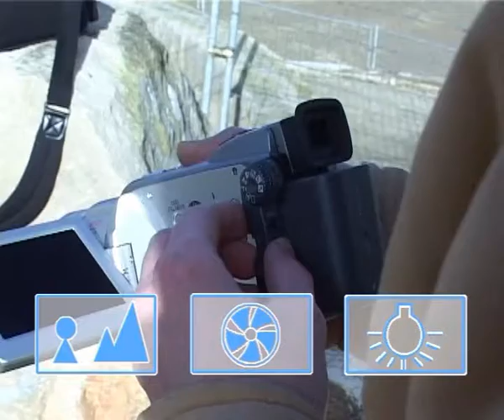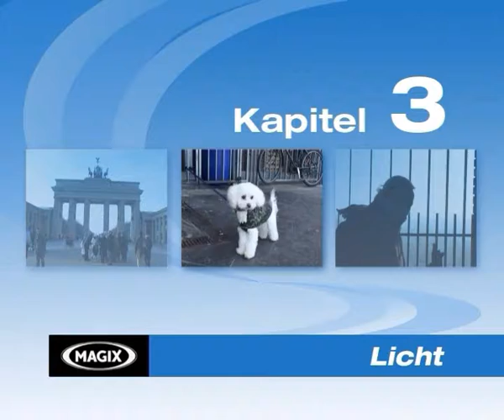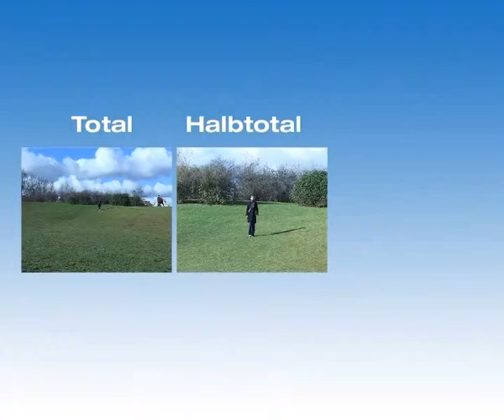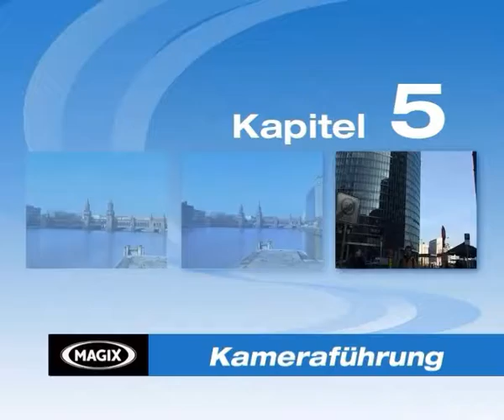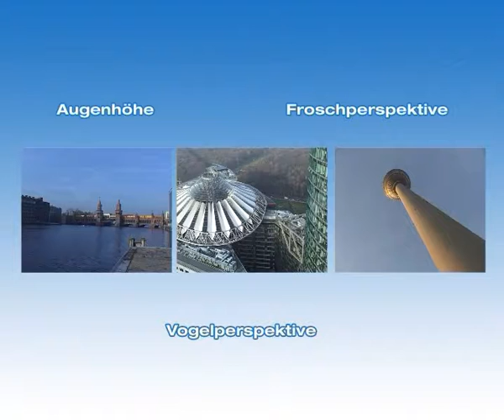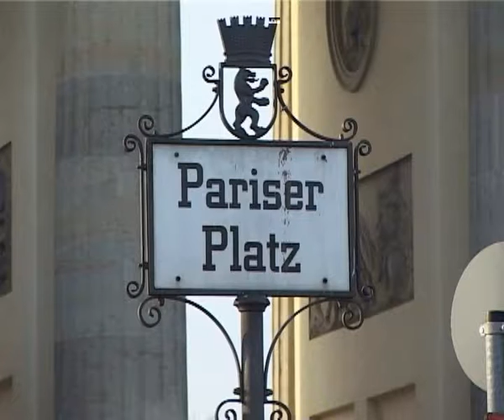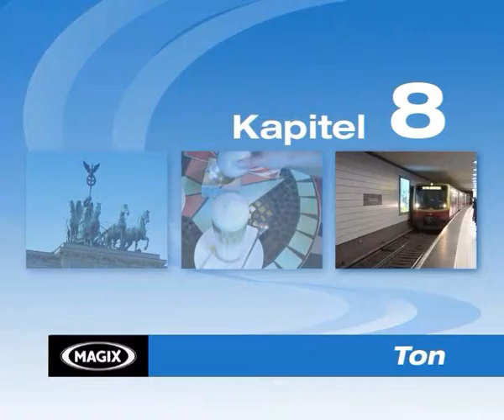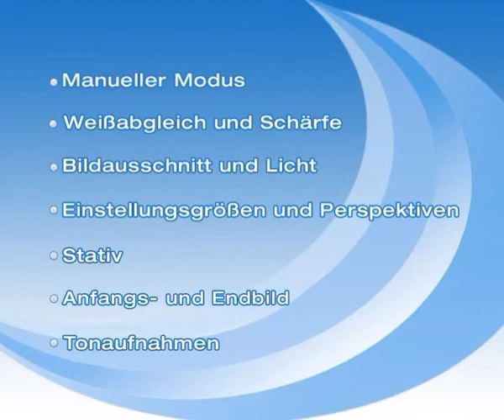1 Videos drehen-Film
Videos drehen & bearbeiten - leicht gemacht